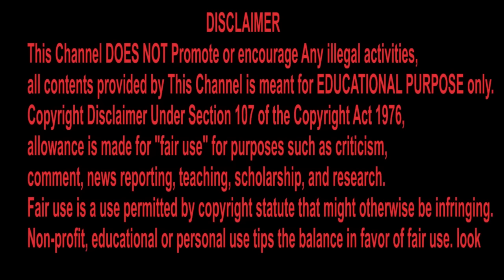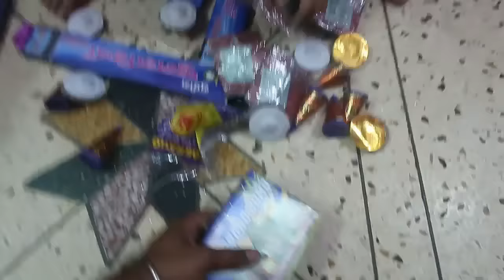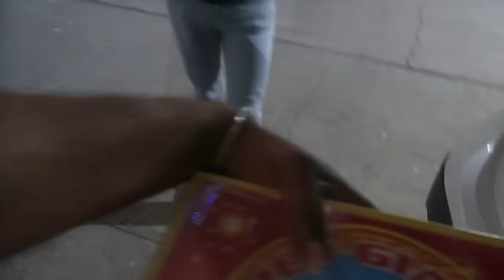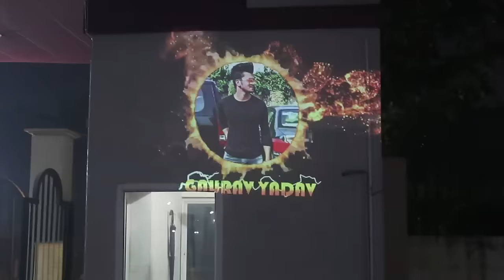Happy Diwali | My BIGGEST Diwali STASH 😍 | Testing all Crackers | Diwali 2020 | Fully enjoyed 😍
My new vlog family
HAPPY HAPPY DIWALI TO ALL MY JHEKESS FAMILY LOVE YOU ALL AAP SAB KHUSH RAHE ❤️🎉 HAMESHA
AAPKI FAMILY SAB ACHE RAHE ❤️

GAURAV YADAV 👇 Follow jhekess family  FOLLOW KARO AND JOIN KARO INSTAGRAM FAMILY GUYS LOVE YOU ALL ❤️❤️